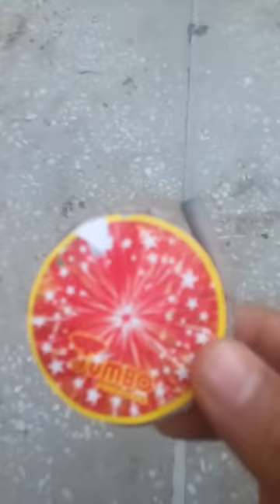Jumbo ground chakkar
The best ground chakkar